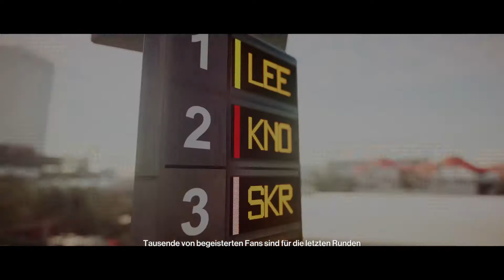Ich Spiele Hitman2!